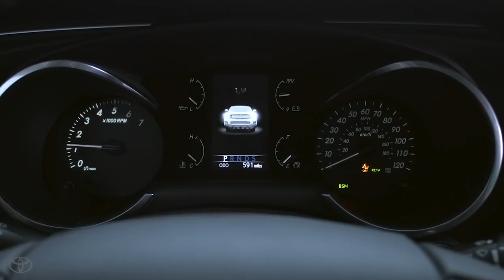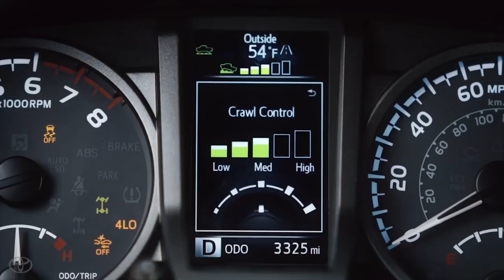01 The Sequoia Earns Its TRD Pro Badge on Vancouver Island Toyota